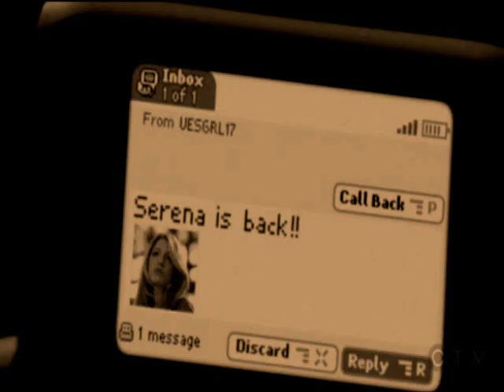Promises 1.01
Storyline:

Blair gets a text saying that Serena's back. She begins to cry when she remembers how happy she was to be in Serena's arms. Blair then thinks back to when she was at the Kiss on the Lips party and how she remembers seeing Serena there. Blair couldn't deal with any more drama, and considering Serena wasn't Blair's favorite person at the moment the two got into an argument. Which ended in Serena leaving the party early.

Serena takes a nap and remembers a moment where Blair was rather unhappy to see her. The next day Serena goes over to Blair's house to see if she can fix things between them but Blair doesn't want to hear it. At school the two get into a fight; all Serena wanted was for Blair to pay attention to her but her efforts go to waste. Later Serena goes to talk to Nate to give him a message to Blair telling her to meet her at Central Park. Blair comes but not for the reason Serena hoped. Blair took a crumbled piece of paper out of her pocket and began reading it to Serena. When she finished B and S get into an intense but heartfelt conversation. In the end Serena realizes what she and Blair had was over.